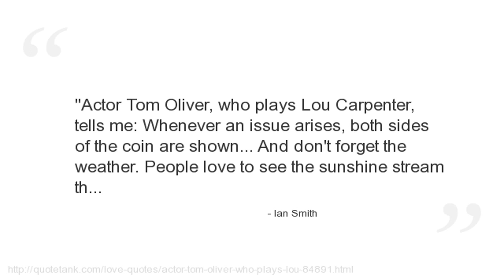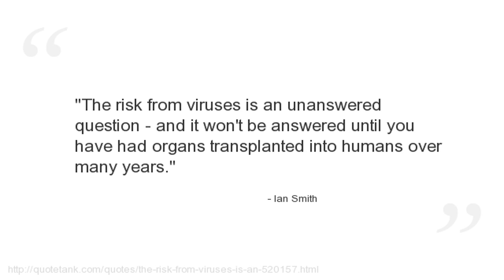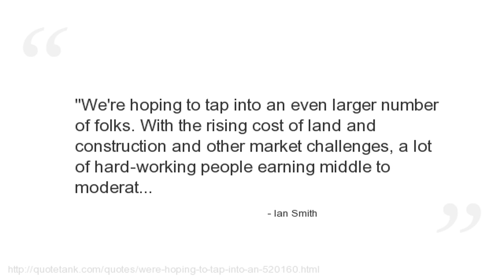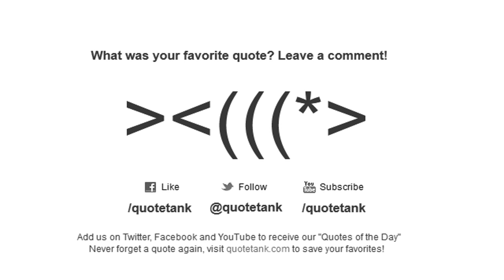Ian Smith Quotes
Who is Ian Smith?
A politician active in the government of Southern Rhodesia, the Federation of Rhodesia and Nyasaland, Rhodesia, Zimbabwe Rhodesia and Zimbabwe from 1948 to 1987, most notably serving as Prime Minister of Rhodesia from 13 April 1964 to 1 June 1979.